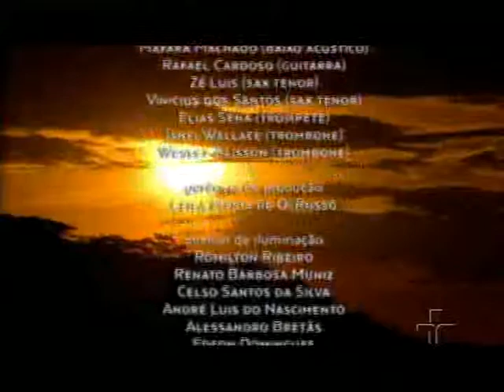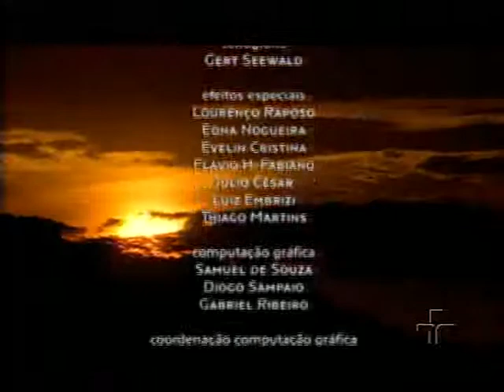Além do Horizonte - Capítulo 3 - Parte 4/4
Direções III - TV Cultura

Roteiro: Ivam Cabral
Direção: Rodolfo Garcia Vázquez

Elenco: Haroldo Ferrari, Lavínia Pannunzio, Evelyn Ligocki, Beto Bellini, Irene Stefânia, Silvanah Santos, Ruy Andrade, Antônio Carlos, Bárbara Bruno, Marta Baião, Cléo de Paris, Carol Angrisani, Samira Lochter, Patrícia Santos, Brígida Menegatti, Germano Pereira, Gustavo Ferreira, Julia Brobow, Danilo Grangheia, Andressa Cabral, Fabio Penna, Phedra de Córdoba, Maria Eugênia, Bete Dorgam

Trilha Sonora Original: Maestro Amalfi

Realização: TV Cultura e SESC